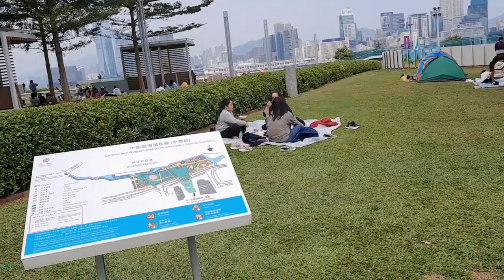WALKING TOUR 2023||TAMAR PARK||HONG KONG#margarette mix vlogs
how to and style,travel,food and lifestyle.